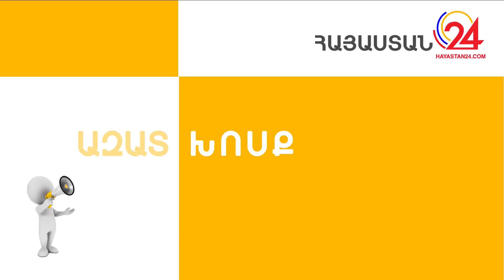«Ազատ խոսք». Տարին տարվա նման չէր: 2018-ին՝ «դբա լավը»